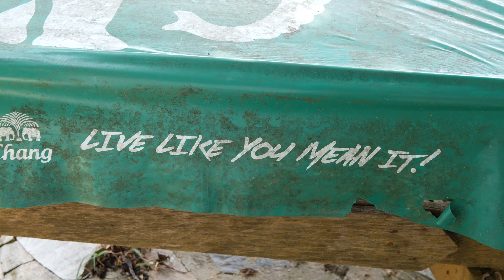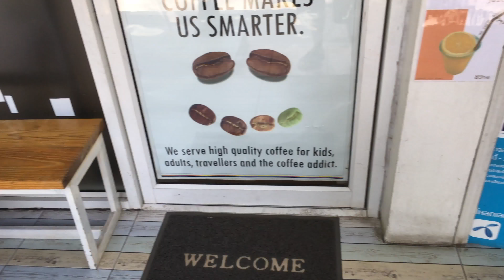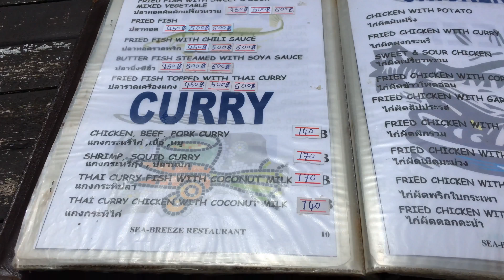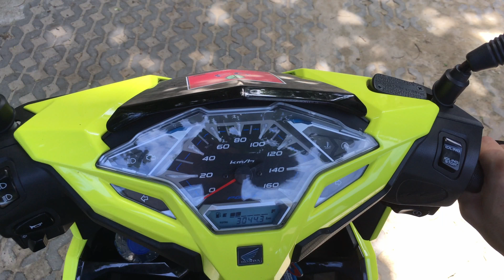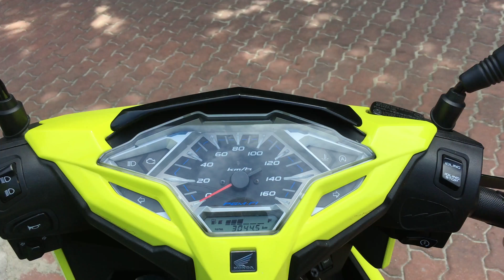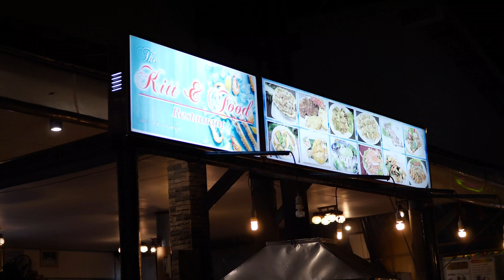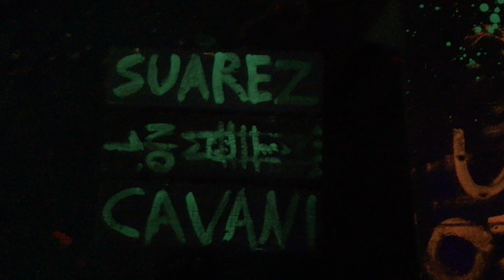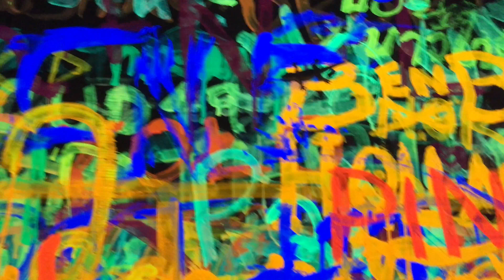BEST SEAFOOD in Koh Samet!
Koh Samet being one of the closest islands to Bangkok is an awesome, quick and relaxing getaway. Here's to island life and the best seafood it contains! cheers!

Read my blog for more info about the island

Getting there...
Catch a big bus/coach or minivan from Ekkamai bus station to Ban Phe pier, which cost roughly ฿120 and usually takes 3 hours. Ekkamai bus station is conveniently situated next to Ekkamai BTS station. I advise taking the big bus because it's comfier to sleep in as you can recline back and sleep, whereas in the minivan you can't.
Once at Ban Phe Pier, you can take the ferry that is roughly another hour to reach Koh Samet.

Coconut shake                      ฿60 ($1.80)
Stir-fried beef w/garlic         ฿120 ($3.60)
Pad Prikgang ไก่ผัดพริกแกง ฿80 ($2.40)
Big 750ml Leo Beer              ฿100 ($3.00)
9 River Prawns 1/2 kilo        ฿450 ($13.60)
Sticky rice ข้าวเหนียว             ฿10 ($0.30)
Gai yang ไกยาง                      ฿80 ($2.40)

Let's link up guys!